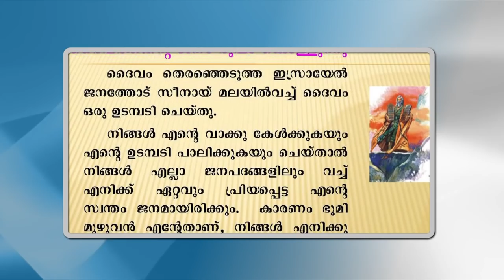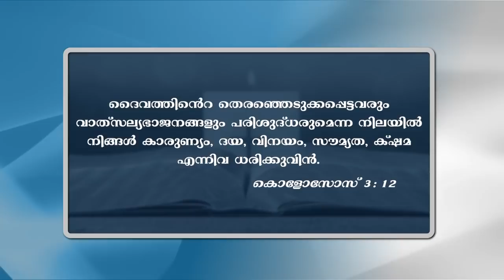| രക്ഷയുടെ പാതയിൽ | CLASS 8 | CHAPTER 1 | PART 2 |